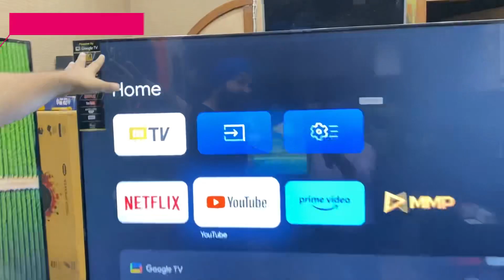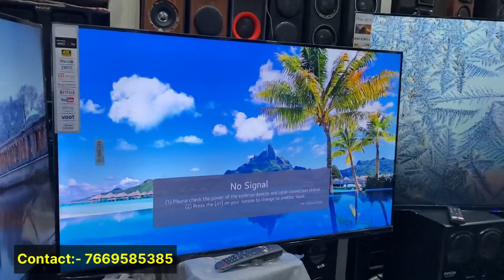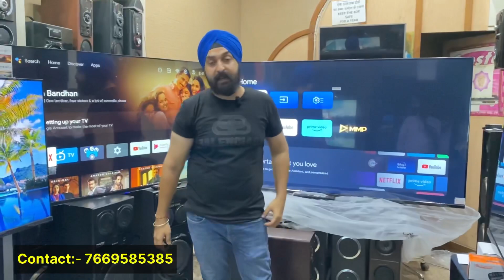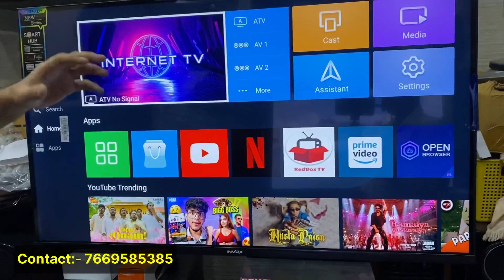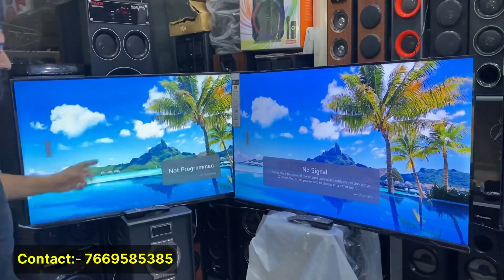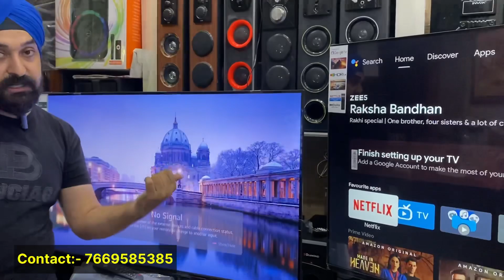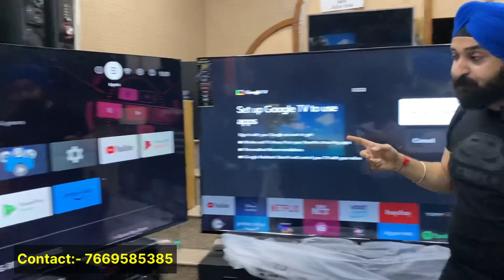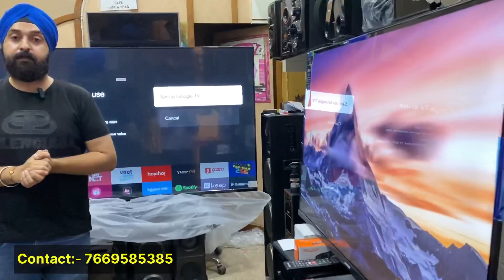4K वाला Bluetooth Voice control Smart TV | Wholesale LED TV Market In Delhi | HSC ENTERPRISES Delhi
Voice control & Bluetooth वाला 4K Smart TV | Cheapest LED TV Market In Delhi | HSC ENTERPRISES Delhi

4K LED TV wholesale market in delhi/cheapest led tv market in delhi/सबसे सस्ता /HSC ENTERPRISES

title:- 4K LED TV wholesale market in delhi/cheapest led tv market in delhi/सबसे सस्ता /Invox india led tv

Hey guys welcom back to my channel infinity vlogs with new video

Address :- Hsc Enterprises
shop no 438 Old Lajpat Rai Market Delhi Near Metro station Red fort

                        VIDEO DECLAIMER-

PURPOSE